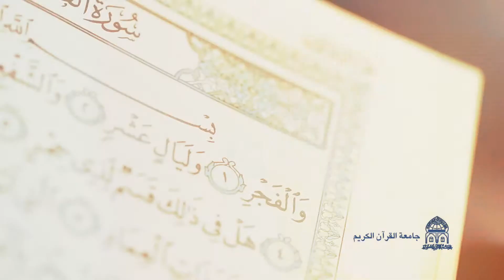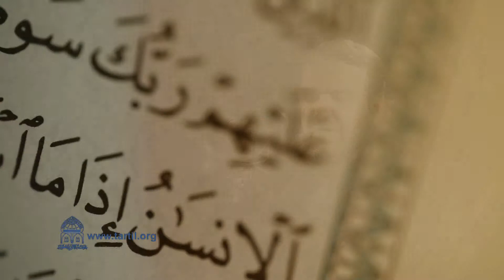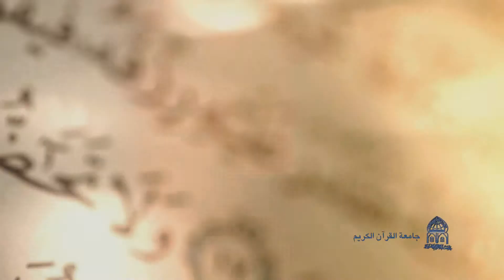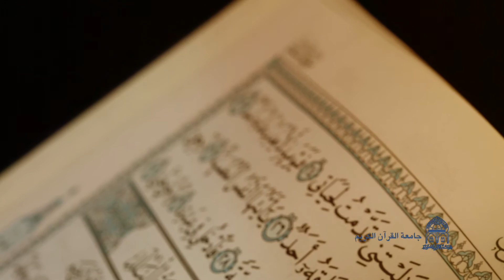Surat AL-FAJR, Qari Mohamadhosein saeedian موسسه جامعه القران الکریم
Tilawat e Quran Surat AL-FAJR, Qari Mohamadhosein saeedian, jameatul quran alkarim tehran
تلاوت آیات 1 تا 30  سوره مبارکه فجر توسط حافظ قرآن کریم استاد محمدحسین سعیدیان، جامعه القرآن الکریم استان تهران